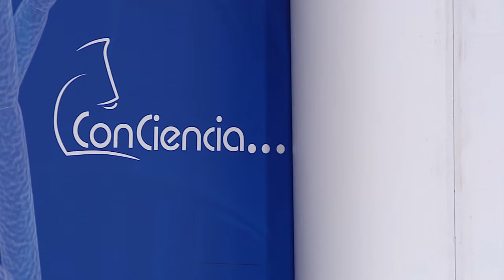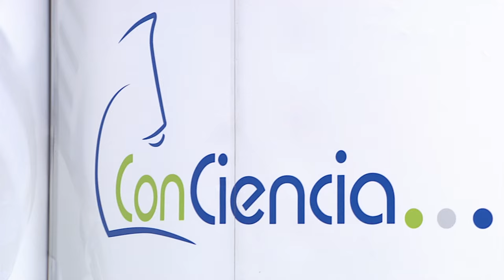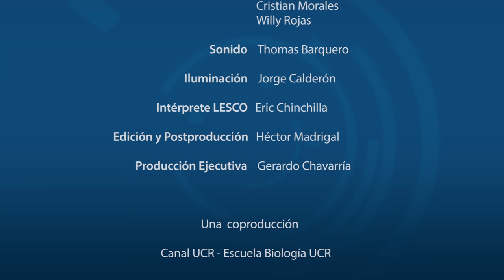MEDICINA VETERINARIA EN ANIMALES SILVESTRE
El Dr. Randall Arguedas Porras, médico veterinario del Parque Zoológico Simón Bolívar en Costa Rica, comparte su trabajo y los desafíos de la medicina veterinaria con animales silvestres.